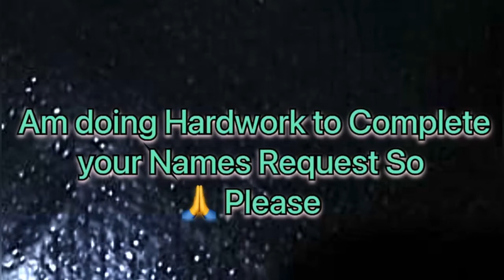Mehbooba Name Signature Calligraphy Status Short Video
handwriting,
calligraphy writing
caligraphy
,cursive writing
,fountain pen
,english writing,
calligraphy for beginners,
brush pen,
my bloopers,
calligraphy arabic,
lettering,
calligraphy pen,
handwriting english,
shorts,
artist,
name art,
how to,
shahzad

thanks nd love u all